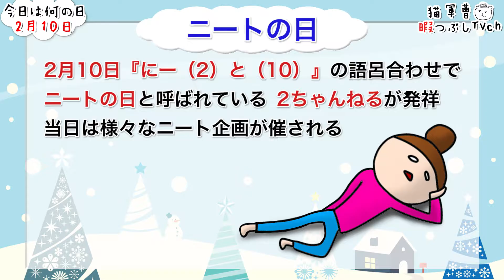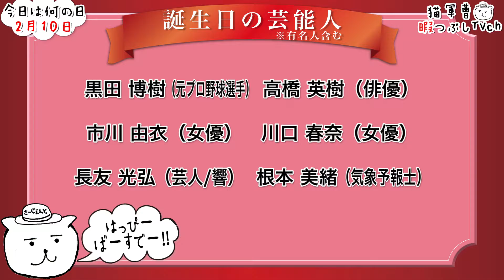【今日は何の日】2月10日【猫軍曹/暇つぶしTVch】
猫軍曹が気になったことを紹介。
【今日は何の日】は今日学校や会社で使えそうな小ネタを提供。毎朝7時に投稿...たぶん。

まだまだ何をやろうかも決まらずキャラも固まっていない
そんなチャンネル

BGM/SE
DOVA-SYNDROME